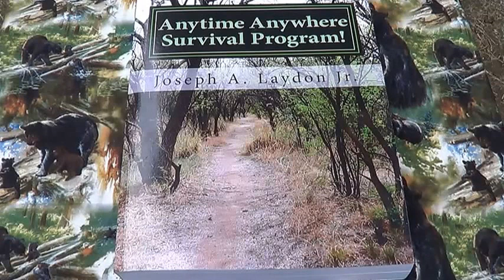Anytime Anywhere Survival Program Oct 2015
click here for 30+ Survival Paperback Books